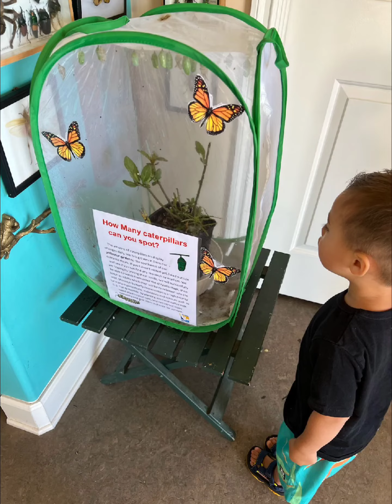Harley 32 months